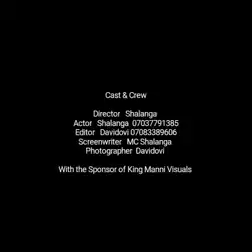Mad Man pawpaw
Soco gbefun lorkpor